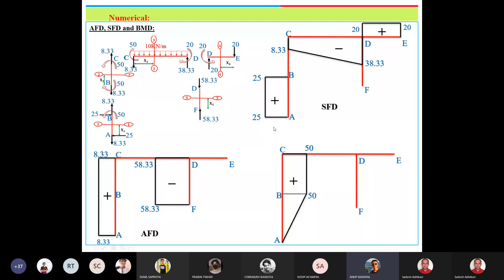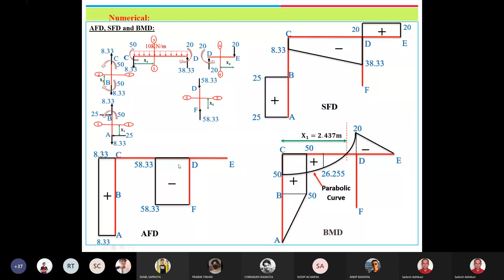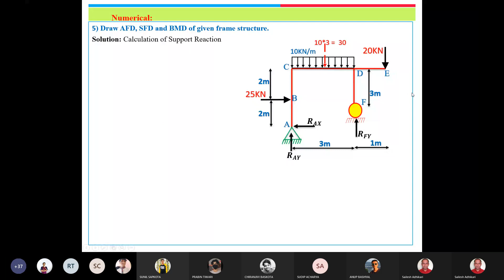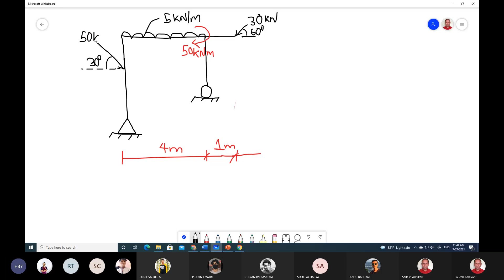Applied Mechanics || Beam and Frame Numerical part5